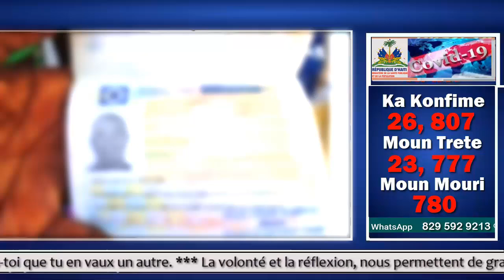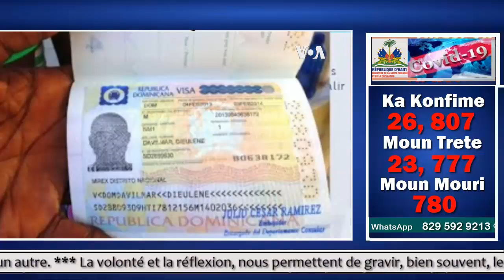GWO ESKANDAL SENDOMENG. LUIS ABINADER FÈ KASE KOU AYISYEN. ÈSKE SA AP RETE KONSA?